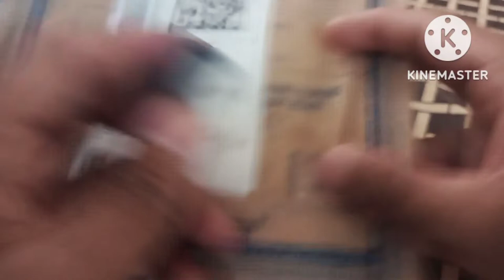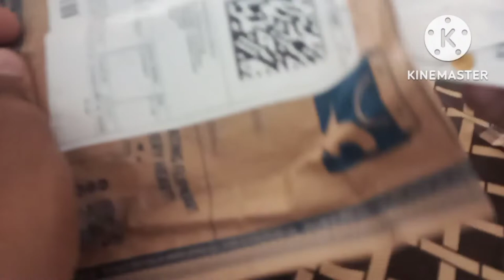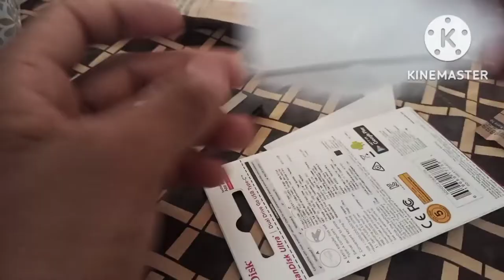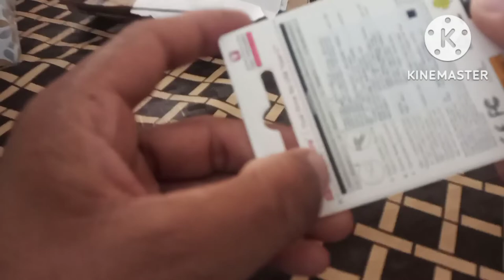Sundisk Pendrive 3.1 Review After 1Yeàr Use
Hello friends, in today's video we have told you step by step about Sundisk Pendrive 3.1, for complete information, definitely watch the video till the last, hope you will like this video very much, if you like the video, then give the video a Please like and subscribe the channel and press the bell icon so that you can get notification of every upcoming video, if you have any question or suggestion, then you must tell us by commenting in the comment section, your suggestion is very important for us thank you.

most queries:-

👉sandisk pendrive
👉sandisk pendrive connect to mobile
👉sandisk pendrive 64gb
👉sandisk pendrive 64gb unboxing
👉sandisk pendrive 64gb 3.0
👉pen drive sandisk ultra shift 64gb usb 3.0
👉pendrive 64gb best
👉pendrive 64gb price
👉64 gb pendrive price sandisk
👉64 gb pendrive price
👉64 gb pendrive kitne ka aata hai
👉sandisk pen drive review
👉sandisk pen drive speed test
👉sandisk 3.0 64gb pendrive
👉sandisk type c pendrive review
👉sandisk ultra dual usb drive 3.1 type c